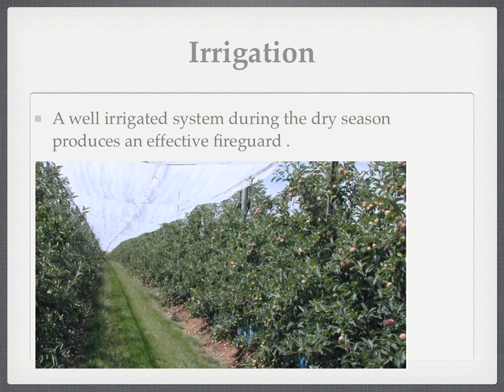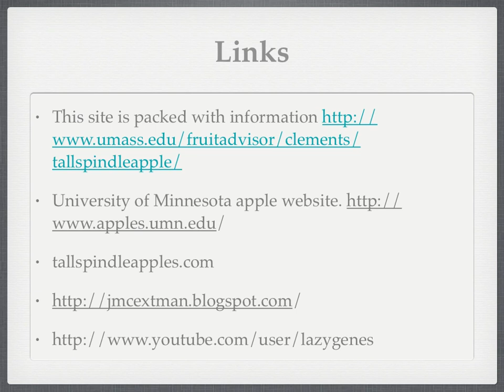Orchard Fire Guard System